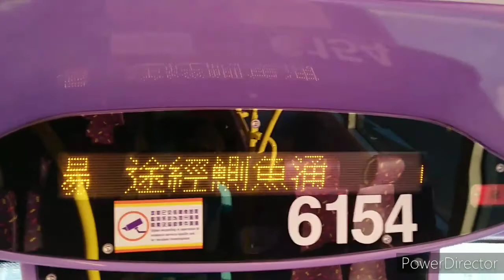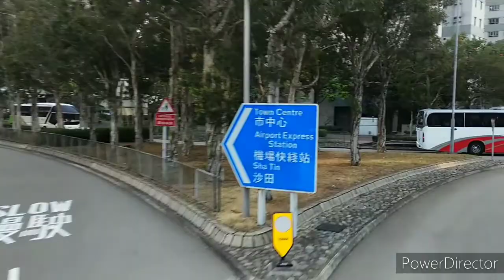(恭喜青衣居民成功爭取948E,乘搭2020年最後一班948E往太古)新巴948E線 青衣站➡️康怡廣場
1.青衣站 0:00
2.長安邨安湄樓 2:01
3.長宏邨 6:02
4.長亨邨商場 7:15
5.長亨邨 8:21
6.楓樹窩體育館 9:40
7.青衣邨宜業樓 10:31
8.綠悠雅苑 11:11
9.翠怡花園 12:10
10.長青邨青梅樓 13:35
11.長康邨康富樓 14:06
12.長康邨康豐樓 15:11
13.長康邨康祥樓 15:42
14.青盛苑 16:34
15.長青邨 17:30
16.長青邨青槐樓 18:11
17.長青邨青桃樓 19:25
18.北角消防局 40:23
19.北角官立小學 42:04
20.惠康苑 44:00
21.康怡廣場 44:49